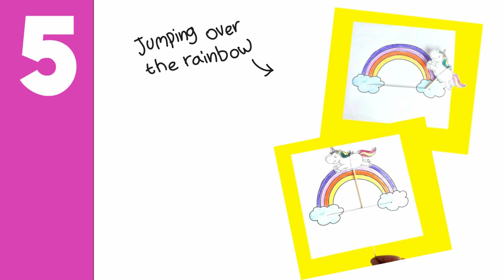5 Unicorn Crafts - Best Unicorn Crafts for Kids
Looking for something fun to do together? Maybe you need a birthday activity or theme for your unicorn-obsessed child? We've got you covered :)

Check out this compilation of 5 different unicorn activities! Here are the links -

1. Unicorn crown -

2. Unicorn hugs -

3. Unicorn paper mask -

4. Rocking unicorn -

5. Jumping over the rainbow -